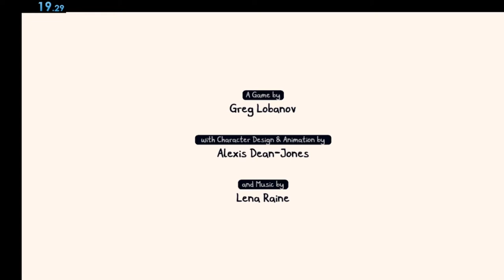Chicory "Bad Ending" in 19.29* Seconds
Sub 20 :D